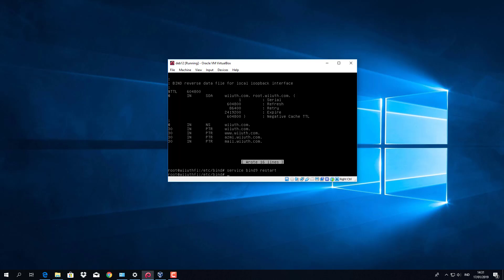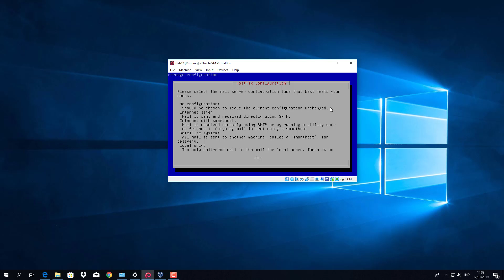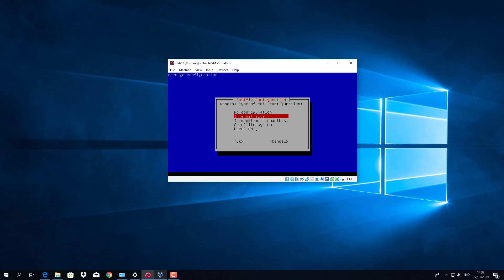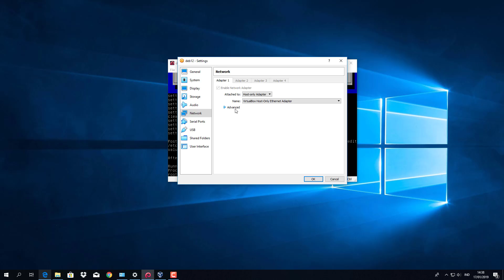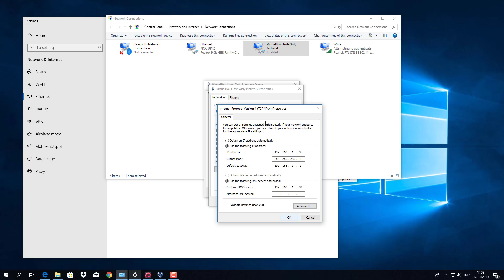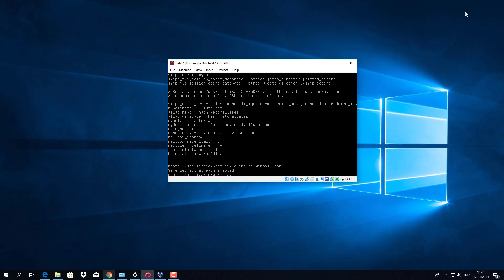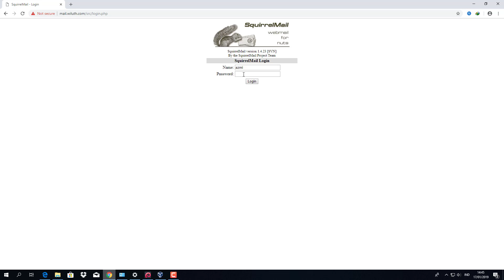Wiluthfiazmi_XI_ACP Tutorial Install Mail Server di Debian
Wiluthfiazmi Allaudin
XI ACP
SMKN 4 PADALARANG